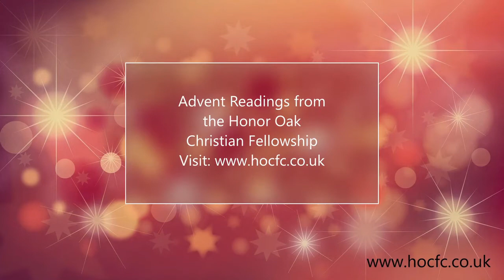Advent Readings - Day 14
For 14th December.  Part of the a series of daily Bible readings for Advent, each with a short thought and prayer, from the Honor Oak Christian Fellowship.